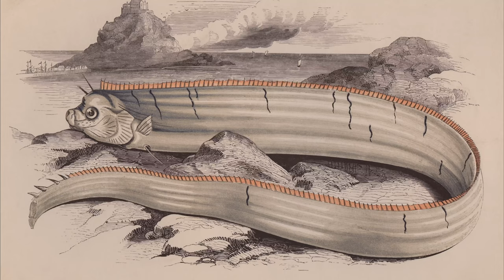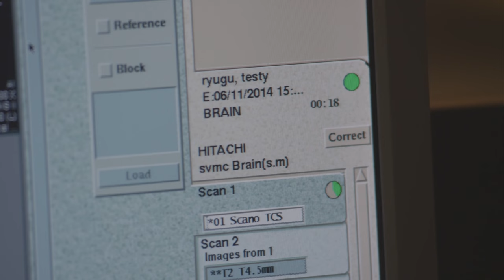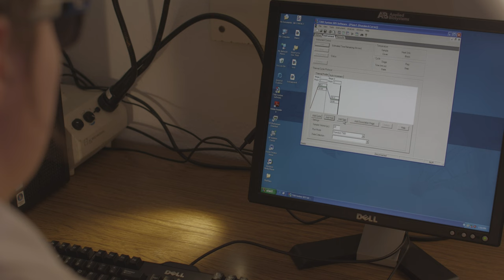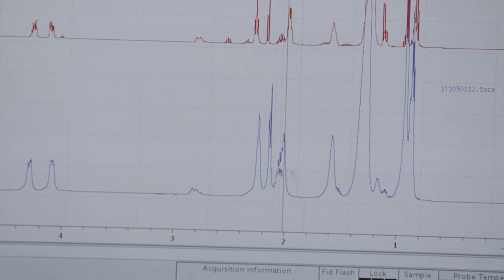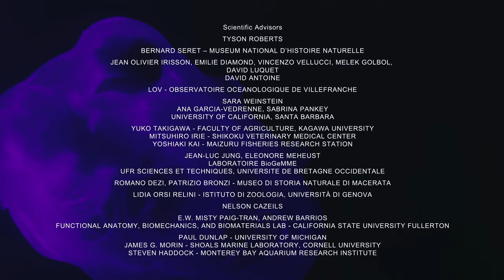Giant Sea Serpent, the Enigma of the Deep-Sea Creature | 4K Wildlife Documentary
The myth of the sea serpent was inspired by the remarkable size, measuring up to 15 meters in length, and the unique shape resembling a silver ribbon. For the last two years, a group of scientific buoys have been submerged at a depth of two thousand meters in the Mediterranean off the French Riviera, attracting an abundance of pelagic fish, including the solitary or paired Giant Sea Serpent. With the assistance of a renowned expert in this species and the collaboration of passionate enthusiasts, a scientific expedition was conducted to reveal the enigmatic nature of this deep-sea creature.
Director: Bertrand Loyer